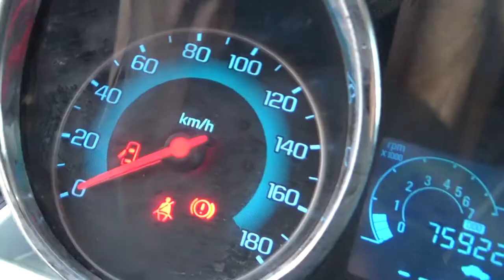Chevrolet / Spark / 2016 - GT035669